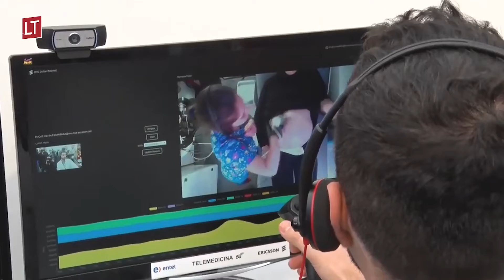El rol de la Telemedicina en tiempos de crisis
El médico Francisco Rauld, CEO de ITMS Latam, nos explica como esta modalidad médica a tomado un nuevo rumbo en medio de la pandemia provocada por el Covid-19. Además, el especialista proyecta a la telemedicina como un "salvavidas" para evitar el colapso de nuestro sistema de salud y también como una nueva forma de asumir las prestaciones médicas de las personas en el corto plazo.